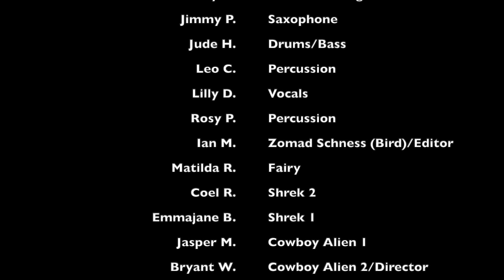Mysterious #9 - CDCA 2023 - The Band - BRYANT